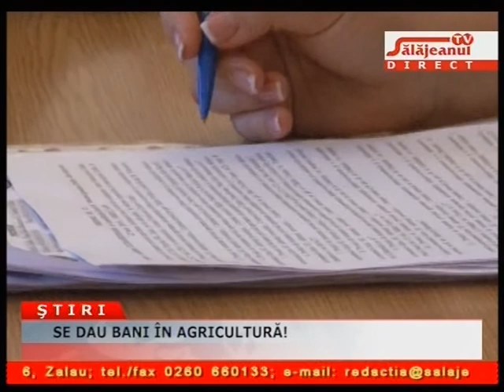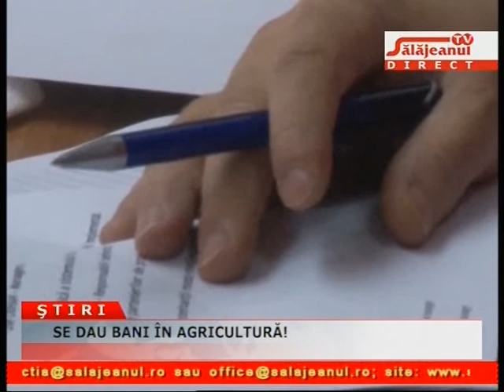SE DAU BANI ÎN AGRICULTURĂ